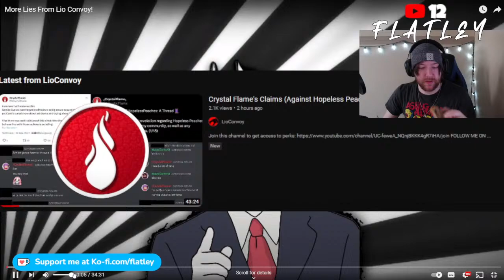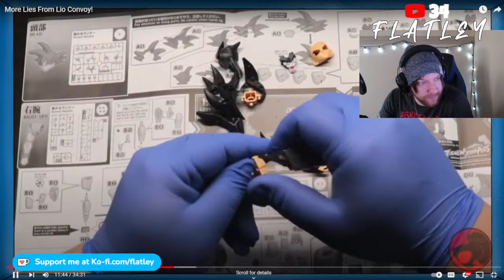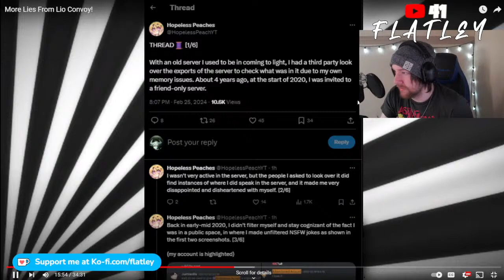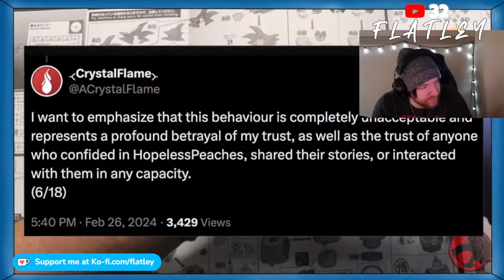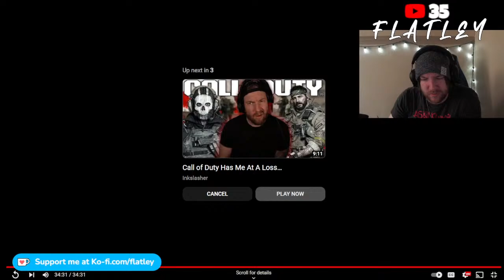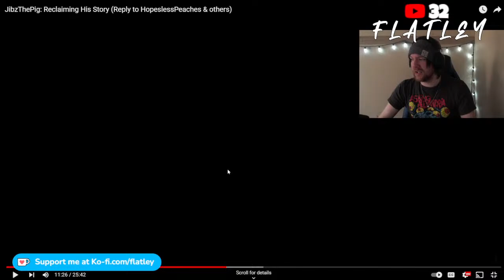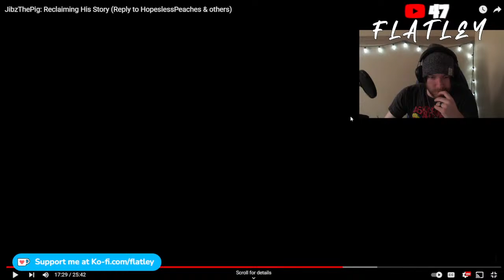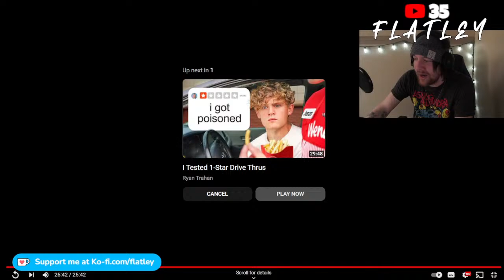Lio Convoy and The Senate of Degeneracy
Who is Lio Convoy?
 CALL IN's WELCOME

jks its ok
ill also be talking about nothing